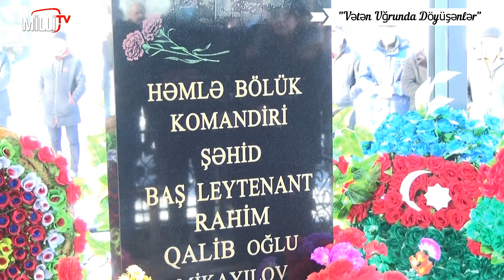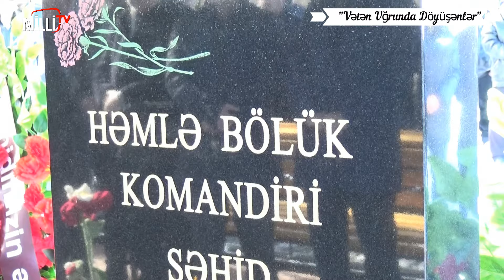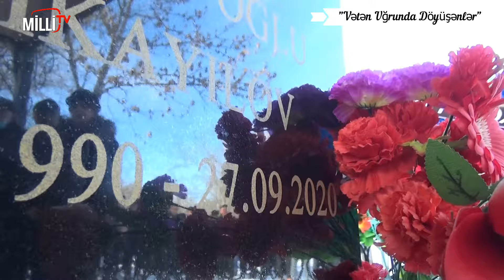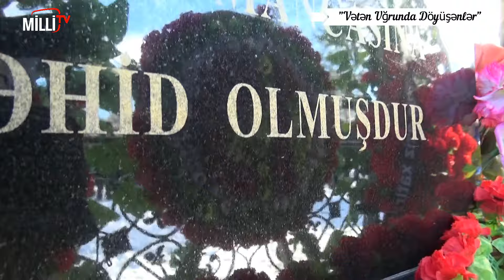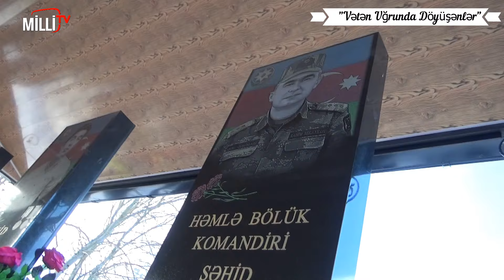Şəhid Rahim Mikayılov - İlk azad olunan əraziyə bayraq sancan qəhrəman